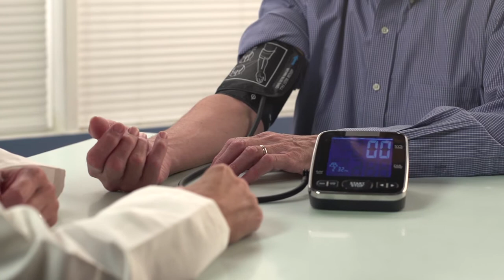Karetzy Nunez, Pre-Nursing High School Student, Denver, Colorado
A short video to draw attention to diversity in nursing along ethnic and gender lines.

PRODUCERS
Marty Otañez, PhD
Associate Professor
Anthropology Department
University of Colorado Denver
marty[dot]otanez[at]ucdenver[dot]edu

Charlene Shelton, PhD, RN
Lecturer, Department of Sociology
charlene[dot]shelton[at]ucdenver[dot]edu

Funds provided by the 'Diversity and Inclusion Initiative' College of Liberal Arts and Sciences, University of Colorado, Denver, 2015